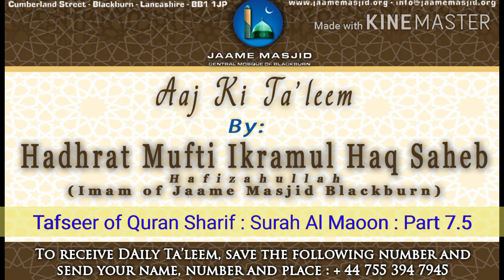Sunnats of sleeping : Part 1 : Aaj Ki Ta'leem : Hadhrat Mufti Ikramul Haq Saheb Hafizahullah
*Sunnats of Sleeping*

Part 1

اما بعد

_from our daily needs, one is to sleep... Sleep is like neglecting everything..._

_but if one has gone to sleep in the sunnat way and woke up in sunnat way, then this sleep is also worship and rewarding_

_one sunnat is to pray the masnoon duas.. There are many duas_

_before going sleep, we should perform wudhu, use miswak as the last thing of the day_

_we can use toothpaste and toothbrush,,, however we should have the habit of using miswak,,, this miswak is sunnah... Toothpaste cannot replace the sunnat miswak_

_our Deen has promoted healthy living, we can use toothpaste to remove the germs etc... After that, use miswak at the end, with niyyat of sunnat_

_one miswak should be kept with our toothbrush, one should be with us all the times, so it can be used whenever possible_

_then we will come to our bed.. There are many duas now also_

_Nabi صلى الله عليه وسلم would recite the 4 quls, blow on his hand, pass them over the whole body... Do the same 2nd time.. 3rd time,, then slightly spit on our hands and pass them over the body_

_another amal is, which was given to His ﷺ most beloved youngest daughter Hadhrat Fatima RA, who was married to Hadhrat Ali RA, she used to carry out all the chores of the house, which has made her clothes dirty and pain in her hands and body_

_once, Hadhrat Ali RA found out that Nabi صلى الله عليه وسلم had some slaves. Which he was going to give out to those in need_

_Hadhrat Fatima RA was sent to Her father Nabi صلى الله عليه وسلم, there were some people present, she felt very shy to speak up, so she quietly left_

_mother Hadhrat aisha RA saw her leaving, later on she told Nabi صلى الله عليه وسلم about her coming and leaving quietly.. NABI صلى الله عليه وسلم came to their house_

_it was evening time by now, Hadhrat Ali RA and Hadhrat Fatima RA had got ready for sleeping.. NABI صلى الله عليه وسلم sat down next to them and asked why she came_

_but, out of modesty, she couldn't answer properly.. Hadhrat Ali RA spoke up and told the full story_

_Nabi صلى الله عليه وسلم replied that I don't have any slaves left,,, but I could tell you something better_

_Then Nabi صلى الله عليه وسلم prescribed the zikr, which we know it as tasbeeh e fatimi: 33 times subhanallah, 33 times Alhamdulillah, 33 or 34 times Allahu Akbar_

_this is better than the slaves,,, ulama wrote how this is... Because a slave would only help in worldy matters,, and this zikr will help worldy and for the Hereafter_

_it is written than since that night, Hadhrat Ali RA never missed this tasbeeh, except one night, which he made up for it later in the night_

_we should also put this into practice, especially our women folk. Insha Allah, He will grant them such health and energy that they will be able to complete all the tasks of the day and not be tired.. It comes down to practice and Yaqeen  having trust in it_

_we ask Allah Ta'ala to grant us all correct understanding of the Quran Sharif, and ability to practice upon all the lessons and commands of the Quran Sharif ameen_

*26 Jamadiul Ula 1442AH*
*10 January 2021*
*Sunday يَوْمُ الأحد*